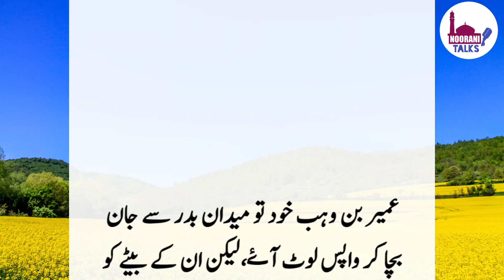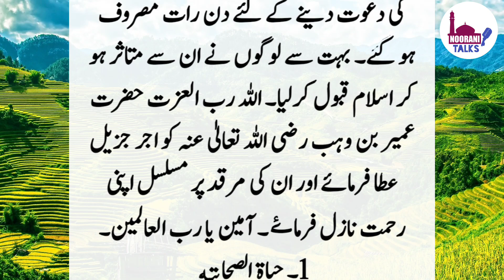Hazrat Umar Farooq Aur Hazrat Umayr Bin Wahab Ka Waqia ॥ Islamic Stories ॥ Noorani Talks